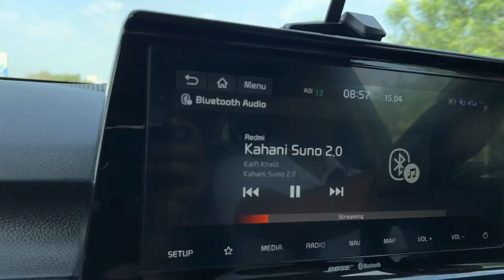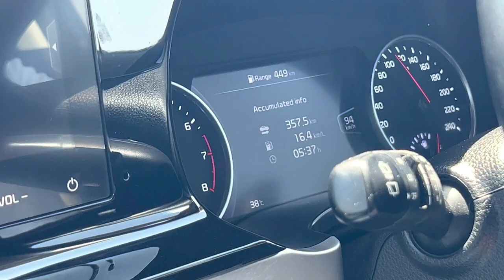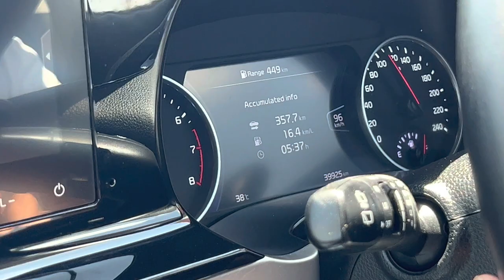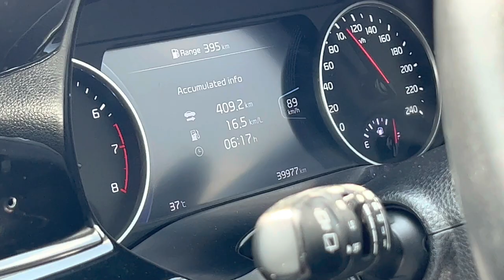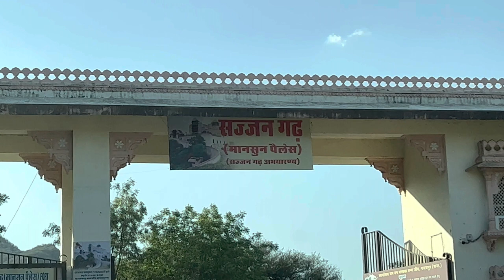Jaipur to Udaipur By Road via- Bhilwara //Best & fastest Route to Udaipur // Sajjan Garh palace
Jaipur to Udaipur By Road via- Bhilwara & Chittorgarh // Udaipur // Sajjan Garh palace

Route: The most popular route for traveling from Jaipur to Udaipur via Bhilwara and
Chittorgarh is as follows: Jaipur -&gt; NH48 -&gt; Bhilwara -&gt; NH758 -&gt; Chittorgarh -&gt; NH27 -&gt;
Udaipur.
Distance and Time: The total distance between Jaipur and Udaipur via Bhilwara
and Chittorgarh is approximately 410 km, and it takes around 6 hours to cover the distance by
car, depending on traffic and road conditions.
Road Condition: The road condition from Jaipur to Udaipur by road via Bhilwara and
Chittorgarh is Excellent and well-maintained, with smooth highways and clear signboards.
However, there might be some stretches where work going on , so it&#39;s advisable to drive
carefully.
Qs that answered in this Vlog :-

1. How is the road from Jaipur to Udaipur?
2. How to reach Udaipur from Jaipur easily?
3. Which route is best for Udaipur?
4. जयपुर से उदयपुर का रोड कैसा है?
5. Where is stop between Jaipur and Udaipur?
6. How to reach Udaipur from Jaipur easily?
7. How long is the car ride from Jaipur to Udaipur?

Important things to carry:

 Identity proof
 Vehicle documents
 Cash or card for tolls and emergencies
 Water bottles and snacks for the journey
 First-aid kit
 Mobile charger and power bank
 Navigation device or map
Safety tips:
 Follow traffic rules and drive within the speed limits
 Wear seatbelts and helmets (if riding a bike)
 Take breaks at regular intervals to avoid fatigue
 Keep emergency numbers handy
 Park your car in a safe and secure place.